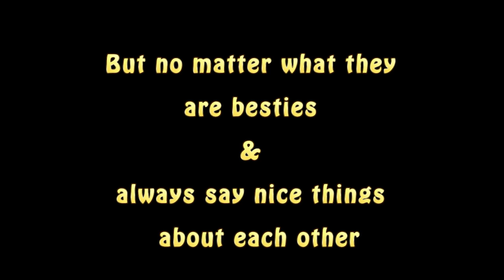#1 Will Hall | Jo Holley Rapid Fitness Face Off : Meet the Fockers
HI everyone please note at the scene at the end of this clip Will and Jo are ACTING in an epic show called "The Ex Men".  The words used are not their own & that of the CHARACTERS they are playing.  They are not words Will or Jo would use nor encourage others to use.  Please know this when watching the clip.

Will: Somehow, we don't know how.
Jo:    Well actually I do Will we've been "eating all the pies"
Will:  Yeah & too much chip & dip Jo
Jo:    & crumbed camembert
Will:  & maybe a few too many drinks
Jo:    & anything we can see.  Anyways, we have come to a point where our tailor-made   suits have mysteriously 'shrunk' in the wash
Will:  along with our jeans, dress shirts & pretty much everything else in our wardrobes
Jo:    & at the moment they don't fit us as good as they used too.
Will:   Probably might be because we've slightly 'grown' & they've pretty much stayed the same size
Jo: notideal Its seems when you hit your 30's you can't eat everything & stay in thebest shape
Will:    What do you mean - you just turned 31 & I'm 34 - can't use that card anymore Holley
Jo:     The 30 card is always in play buddy.  So, in order to fit our wardrobes again & feel comfortable rocking our fave styles we've headed to our mates Cam & Jay at Rapid Fitness who have designed some epic programs.
Will:   We're jumping on the Kickstart Series to kickstart our way back into the best shape of our lives.
Jo:     The best shape of our lives
Will:   I just said that
Jo:     Yeah I was making it sound cooler & imagining it
Will:    (rolls eye)  Right, check out our clip - meet us...then come on the journey with us
Jo: As we battle each other to get in the bes.
Will:    Best shape of our lives
Jo:     Its ganna be HASTAG GOOD...yeeewwwwwhhhh

Follow these two characters on their quest to get in tip top shape - there will be funny moments, drama & a lot of taking the mickey out of each other...

Facebook | Twitter | Instagram :  @joholleynz